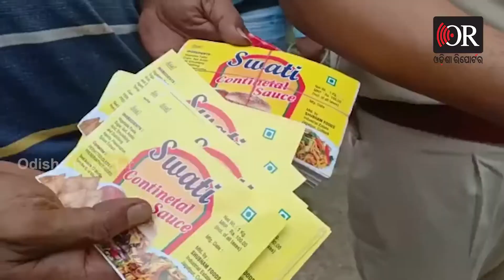କଟକ ଚୌଦ୍ୱାର ବେଆଇନ୍ ଶଶ୍ କାରଖାନାରେ ଚଢ଼ଉ| Odisha Reporter